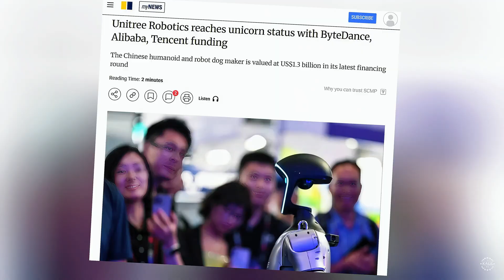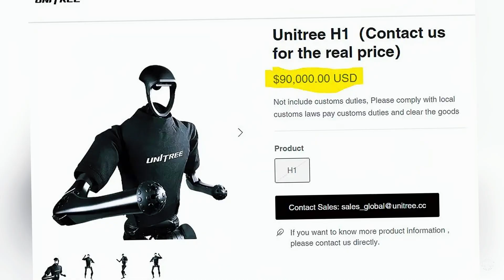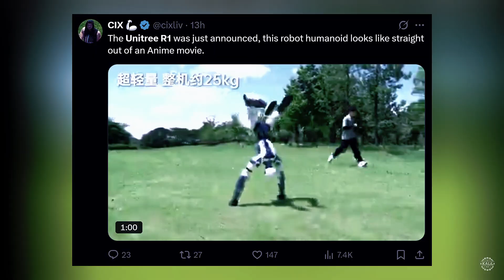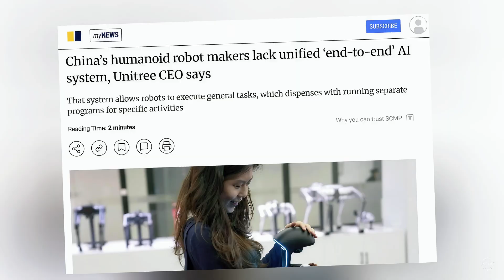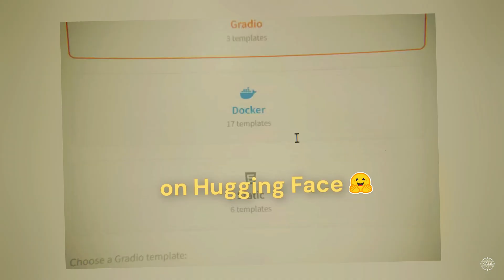China's Latest AI Robots CHANGE EVERYTHING | Unitree's $6K R1 Humanoid Robot and Fourier's GR-3 Bots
Two of China's leaders in humanoid robotics are unleashing their potentially-game changing next-generation machines into the world.

Hangzhou-based Unitree Robotics, whose humanoids are already becoming ubiquitous, is bringing the cost to entry to a new low, while Shanghai's Fourier is targeting the consumer market with something completely different. They're positioning their intelligent robots as Trojan horses for bringing physical AI into homes, schools, and workplaces at scale.
It could be the beginning of a whole new era.

Unitree Robotics introduced its latest entry, the R1, just over a year after its short king, the G1, brought the entry price of research-grade humanoids to a new low of $16,000.

With a starting price under $6,000, the R1 is $10,000, or 60 percent, cheaper. Standing 127 cm (4'2"), the newcomer is about the same height as the G1. However, it's 30 percent lighter at just 25 kg (55 lbs).

The R1 boasts 26 articulated joints for fluid and acrobatic movements like cartwheels, punches, and handstands. It's geared toward researchers, developers, and everyday tech enthusiasts.

According to Unitree, the new humanoid interacts with people and its surroundings with its multi modal large language model. Its aesthetics are fully customizable.